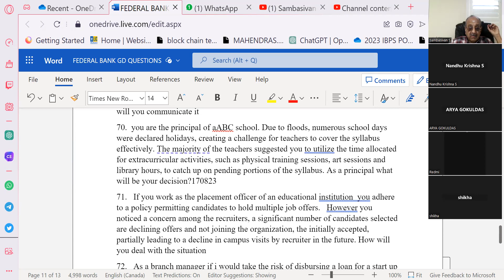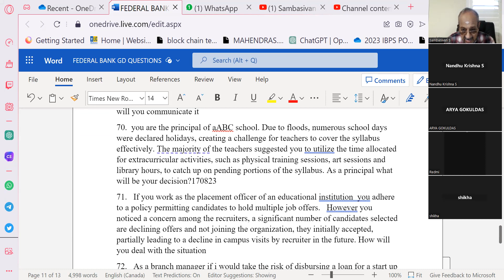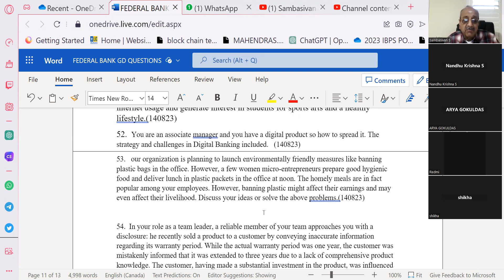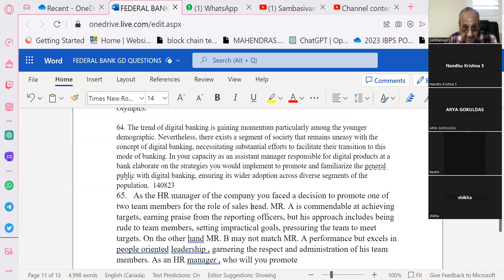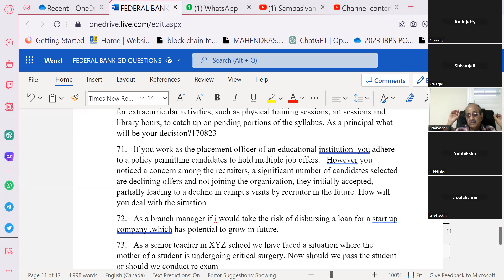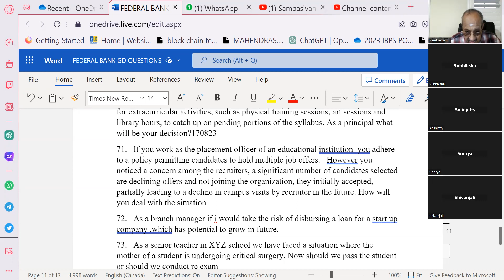FEDERAL BANK G.D. QN 71 -- ONE MINUTE EACH PARTICIPANT TALKS